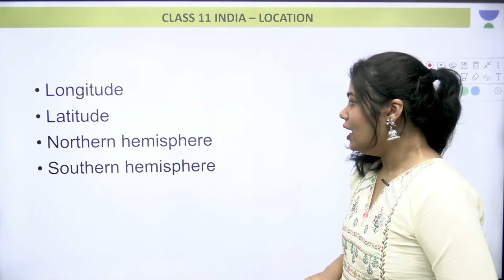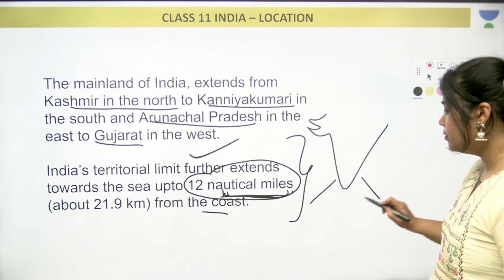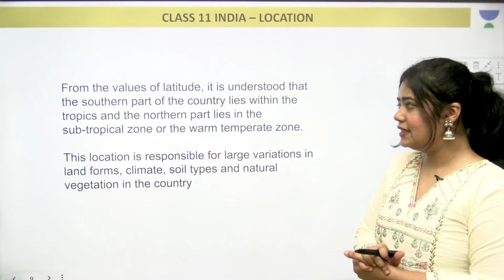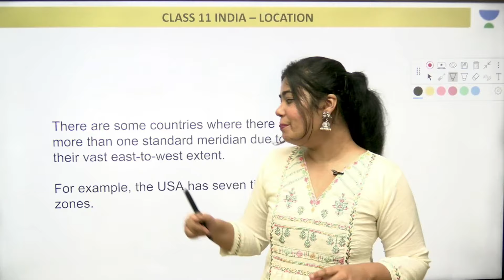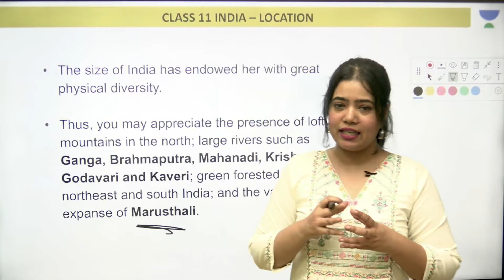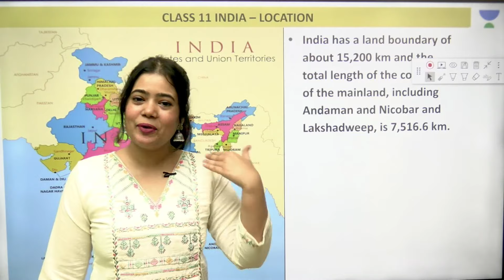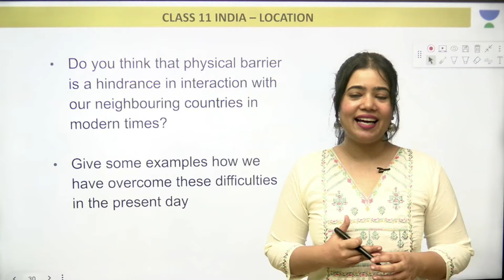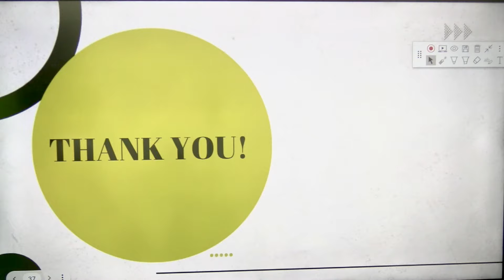India - Location | One Shot | Full Chapter | Class 11 Geography | Anushya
Use code ANUSHYA to Enroll for Humanities Batch
Use code ANUSHYA to Enroll for CUET 2024 Batch

➤ Fill out the form and let us know if you require Humanities Batch for Class 11 and 12
➤Use code ANUSHYA & get FREE access to